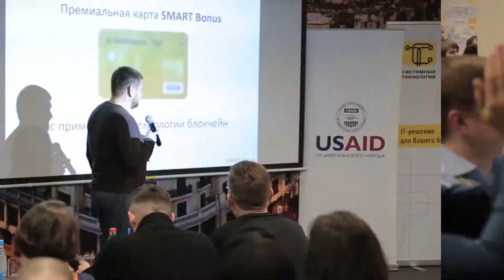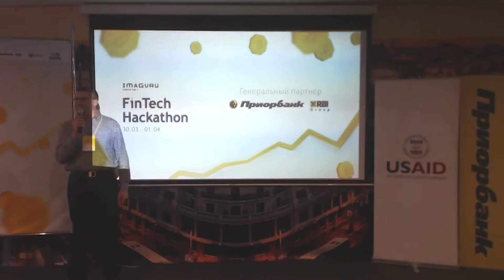IV Imaguru FinTech Hackathon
Уже четвертый раз при поддержке ведущего коммерческого банка Беларуси – Приорбанка,
Imaguru FinTech Hackathon собрал более 150 участников (программистов, дизайнеров, маркетологов, бизнес-аналитиков, специалистов и экспертов банковской и финансовых сфер), которые будут работать над созданием проектов в одном из самых перспективных и востребованных направлений для стартапов.

В 2017 году глобальное финтех инвестирование побило новый рекорд: 16,6 млр долларов США были инвестированы в 1 128 финтех проектов.

Fintech — это быстро растущая область, которая затрагивает все слои общества.